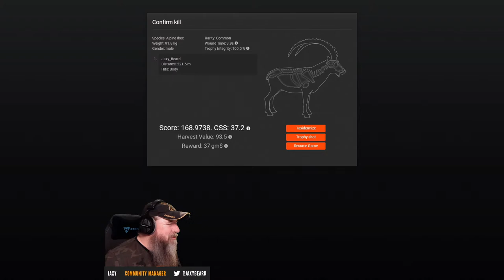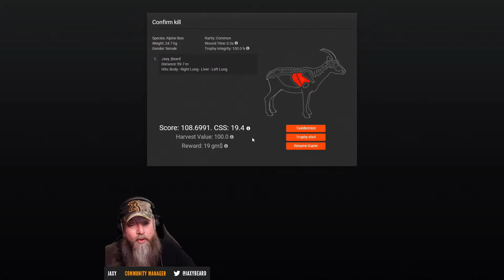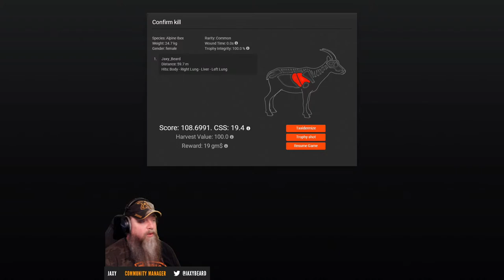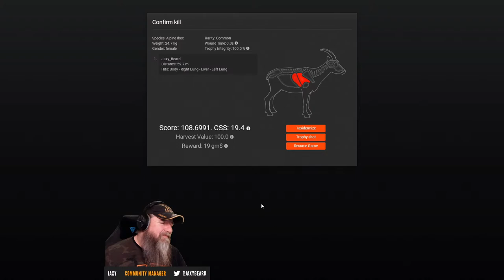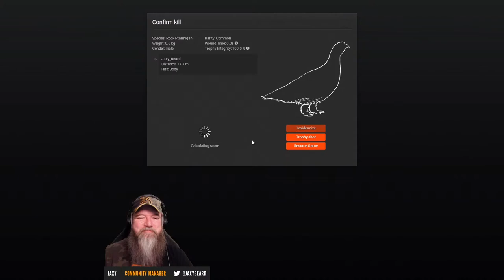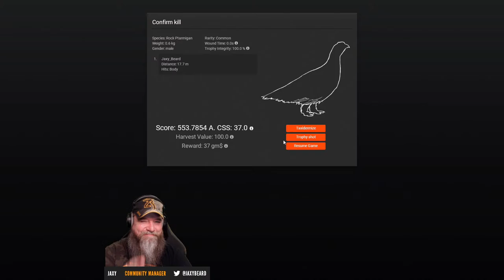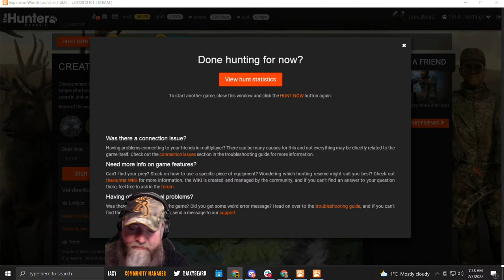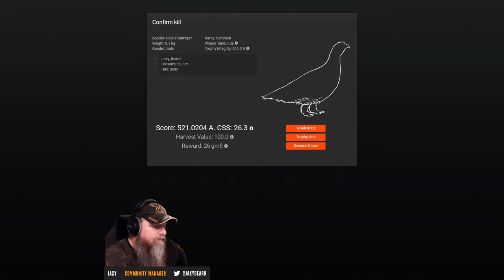theHunter Classic - Lock&Learn | Ibex in the clouds!